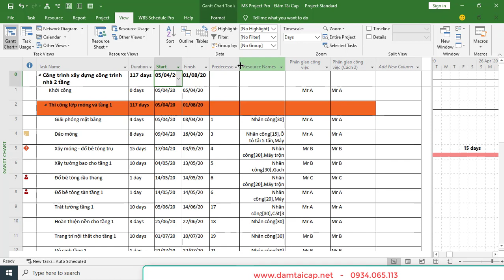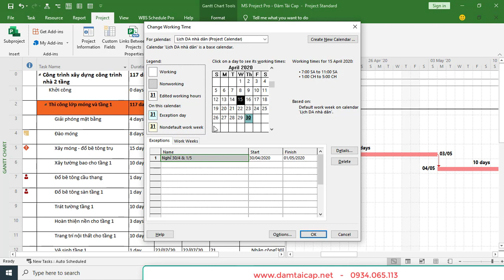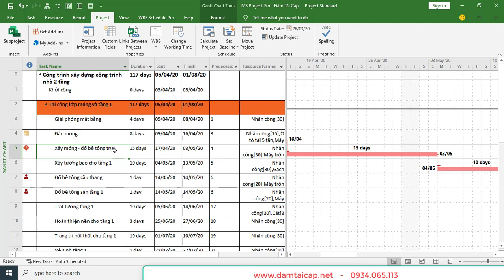Cách tạo ngày nghỉ lặp lại theo chu kỳ trong ms project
Video "Cách tạo ngày nghỉ lặp lại theo chu ky trong ms project" trong chuỗi video LÀM CHỦ MS PROJECT này của Đàm Tài Cap sẽ hướng dẫn cho bạn cách tạo ra những ngày nghỉ có tính chất lặp lại trong lịch dự án của bạn, nếu dự án đó của bạn kéo dài, và ngày nghỉ bạn đã tạo ra trong thẻ Exception được lặp lại theo chu kỳ hàng tuần, háng tháng, hàng năm...
Hãy xem video và thực hành theo nhé.
Đăng ký sớm để nhận vé ưu đãi.